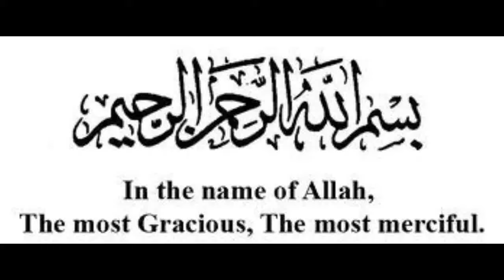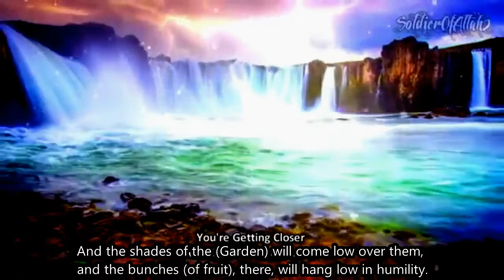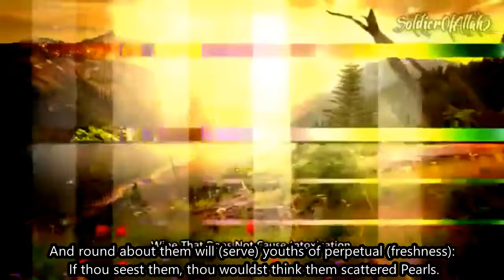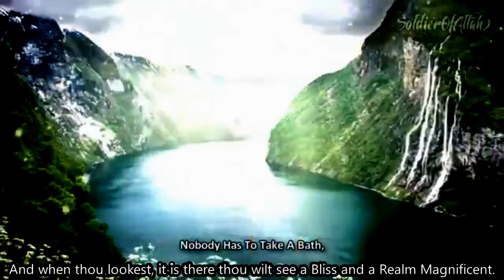Surah Al-Insan (1-22) | Emotional Recitation | Hani Ar Rifai, 076 Surah Ad Dahr, Surat 076 Al-Insan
Surah Al Insan english, 076 Surah Ad Dahr by Hani Ar Rifai, Surah Ad-Dahar Full, Surah Al Insan / Ad Dahr - Recited by Hani Ar Rifai, Surah Al Insan - Emotional - سورة الإنسان, 76 Surah Al 'Insan, Surat al-Insan (Arabic: سورة الإنسان‎, “Human”, “Man”) or Surat ad-Dahr (سورة الدهر) is the 76th chapter (sura) of the Quran with 31 verses (ayat). According to most scholars of the Islamic tradition, the chapter is a Medinan surah, i.e. it was revealed during the Medinan phase of Muhammad's prophethood. Some commentators say that verse 24 was an exception and was revealed in Mecca, and others say that verses 23–31 were revealed in Mecca. Yet others, a minority, say that the entire chapter was revealed in Mecca, thus classifying it as a Meccan surah.[2]

Most Shia sources and some Sunni ones linked the revelation of the verses 5–22—which discuss "the pious" (al-abrar) and the rewards that await them[3]—to an experience of the family of Ali (Muhammad's son-in-law) and his wife Fatimah. According to this account, the family fasted for three days to fulfill a vow they had made. In each evening, when the family was about to break their fast, a needy person knocked on their door asking for food. The family gave food to each of them. The family had so little food that this charity meant that they had no food left and had only water for the evening. On the fourth day, Muhammad met with the family and saw them in dire hunger. According to the account, at this point Gabriel revealed the verses and congratulated Muhammad for having such a family. This account appears in several Quranic exegesis (tafsir), including Al-Qurtubi's Tafsir, Shaykh Tabarsi's Majma' al-Bayan and Mahmud al-Alusi's Ruh al-Ma'ani.[4]
Recitation by Muhammad
A hadith narrated by Abu Huraira said that Muhammad used to recite Al-Insan together with Al-Sajdah (chapter 32 of the Quran) for the early morning prayer (fajr) every Friday. This report also appears in Tafsir ibn Kathir.[5][2]

Names
The chapter is named after Al-Insan ("the man"), a word that appears in the first verse. Other common names for the chapter include Hal Ata, "Has There Not Come", after the first two words in the first verse; Al-Dahr, "Endless Time", a word that also appears in the first verse; and Al-Abrar, pl. for "The Pious", after the description of the pious and their rewards in verses 5–22.[2]
References
Citations
 Al-Insan
 The Study Quran, p. 1451.
 The Study Quran, p. 1453 commentary.
 The Study Quran, pp. 1450–1451.
 Translation of Sahih Bukhari, Volume 2, Book 13, Friday Prayer, Hadith Number 16.
Bibliography
Seyyed Hossein Nasr; Caner K. Dagli; Maria Massi Dakake; Joseph E.B. Lumbard; Mohammed Rustom, eds. (2015). The Study Quran: A New Translation and Commentary. New York, NY: HarperCollins. ISBN 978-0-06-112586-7.